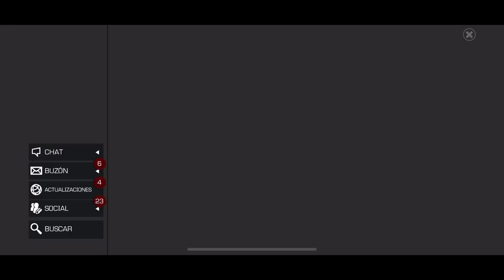S41W10: J×A vs PYCB | LA LUCHA POR EL PRIMER PUESTO CONTINUA | MCOC